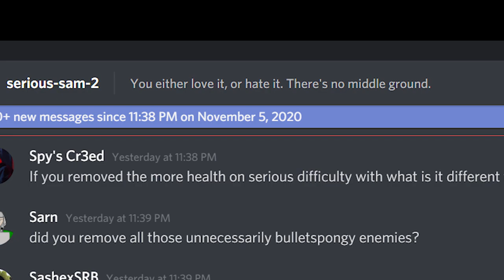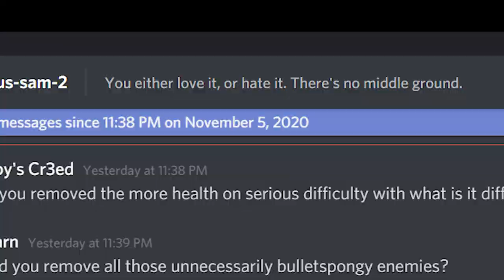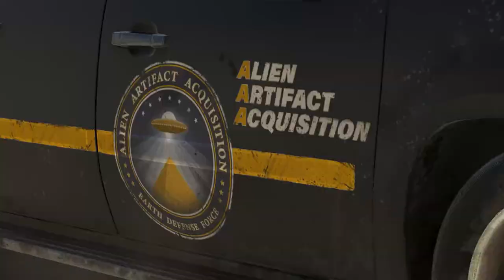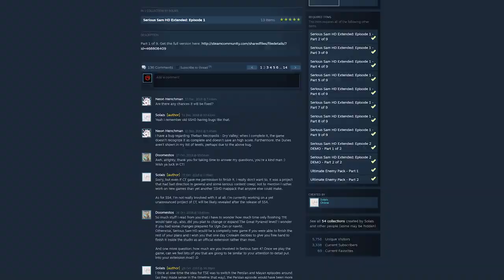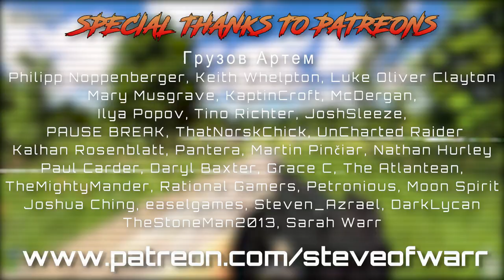Serious Sam 4 - a Post 1.05 Patch Review - SteveOfWarr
Serious Sam 4 didn't have the best of starts but now we've gotten a few decent patches rolled out, is it really as 'BAD' as people have made it out to be?     Let's find out.